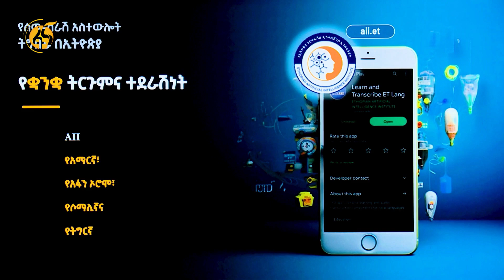የሰው ሰራሽ አስተውሎት (AI) ተቋም በኢትዮጵያ